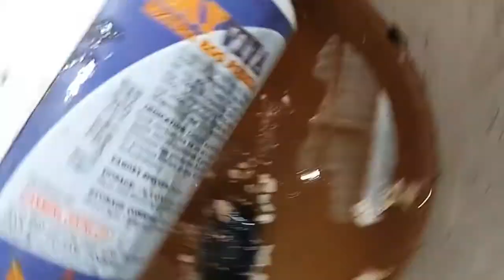MTEGO WA PANYA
Panya ni wanyama wadogo lakini wanamadhara makubwa sana shambani hasa sehemu ambayo chakula kipo kwa wingi,hivyo mfugaji anatakiwa kupambana nao kwani husababisha hasara sana.Huu hapa ni mtego rahisi sana kwa ajili ya Panya maeneo mbalimbali kama vile kiwandani, nyumbani na hata shambani